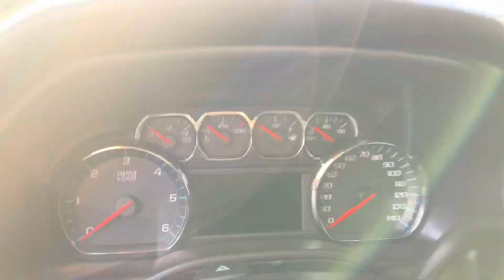2017 Chevy 1500